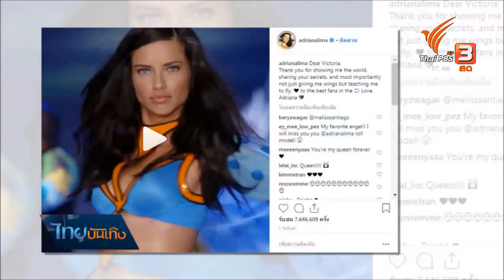อาเดรียน่า ลีมา แขวนปีกนางฟ้าอำลารันเวย์วิกตอเรีย ซีเคร็ท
เป็นนางฟ้าเจ้าเจ้าแม่รันเวย์เคียงคู่แบรนด์สำหรับซุปเปอร์โมเดลชาวบราซิล อาเดรียนา ลีมา ที่แฟนๆ แฟชั่นโชว์วิกตอเรีย ซีเคร็ท จะต้องคุ้นหน้าคุ้นตาเธอเป็นอย่างดี เพราะว่าเธอนั้นเดินแบบให้แบรนด์มากว่า 19 ปี ล่าสุดได้ประกาศแขวนปีกอำลารันเวย์แล้ว